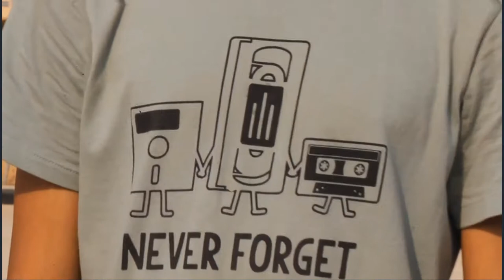Rana Essam 191603